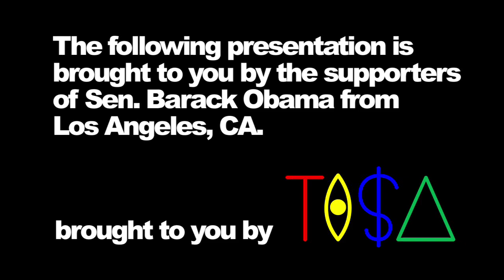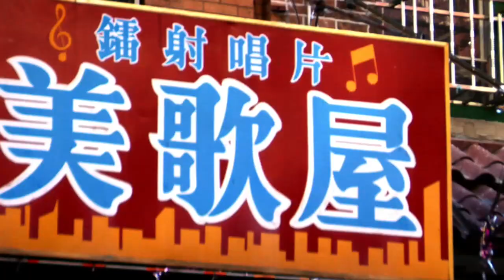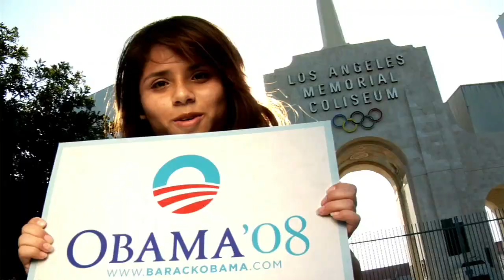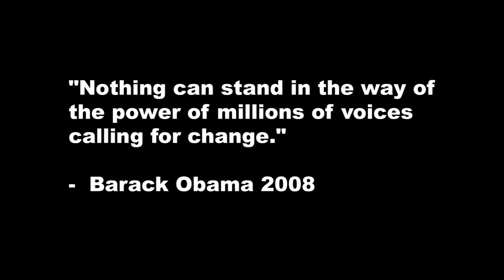tAz Arnold aka ti$a "Vote Obama" - Directed by Kenzo Digital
tAz Arnold aka ti$a, front man to underground hip-hop super group Sa-Ra formerly signed to Grammy award winning artist Kanye West's label Good Music, launches his solo career and dedicates his fir$t single and accompanying celebrity filled music video, "Vote Obama" in support of democratic presidential candidate Sen. Barack Obama.

Directed by Kenzo Digital
Co-Directed by Omari Thomas and Guy Logan.

Music produced by Daedelus.

Producers: Taz Arnold, Kenzo Hakuta, Howard Mark Offenhutter.

Filmed on location throughout Los Angeles, CA.